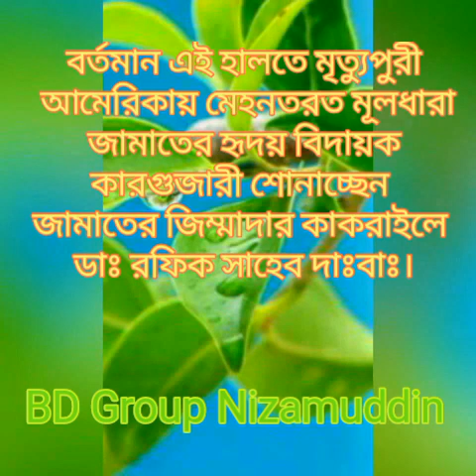বর্তমান এই হালতে মৃত্যুপুরী আমেরিকায় মেহনতরত মূলধারার জামাতের হৃদয় বিদায়ক কারগুজারী শুনুন।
বর্তমান এই হালতে মৃত্যুপুরী আমেরিকায় মেহনতরত মূলধারার জামাতের হৃদয় বিদায়ক কারগুজারী শোনাচ্ছেন জামাতের জিম্মাদার কাকরাইলে ডাঃ রফিক সাহেব দাঃবাঃ।
আল্লাহ এই জামাত সহ সারা দুনিয়াতে চলমান সকল জামতকে হেফাজত করুক ও হিম্মতের সাথে চলার তৌফিক দান করুক। আমীন